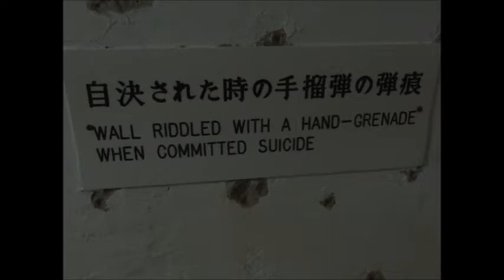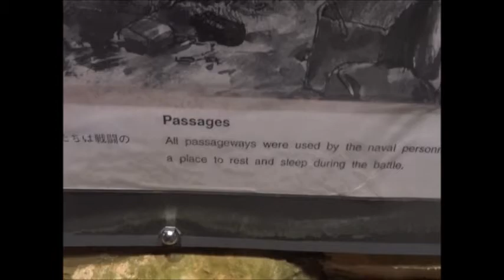03-27-2013: Navy HQ + Naha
I explore Naha and the underground tunnels of the Japanese navy base before leaving Okinawa during World War II.